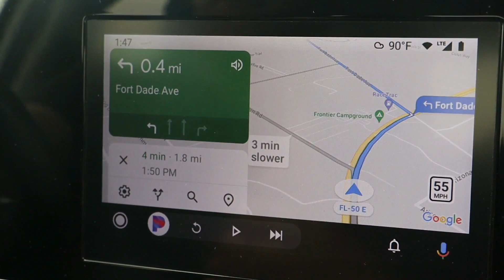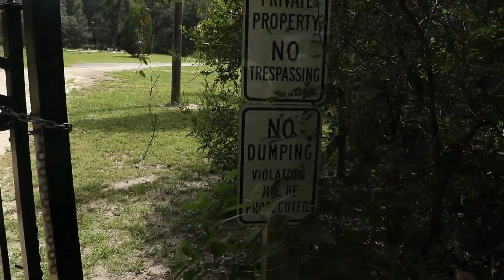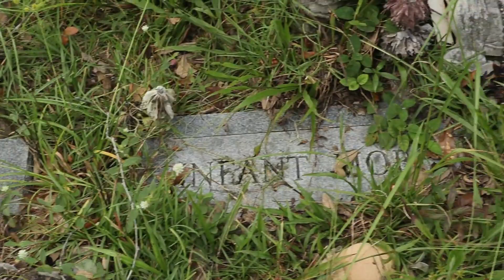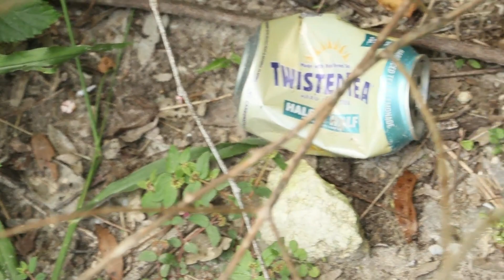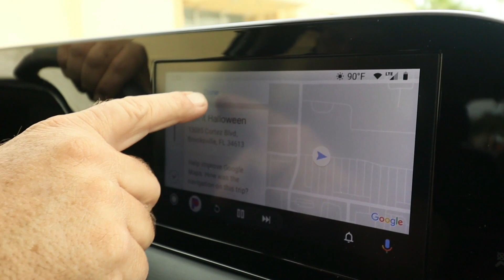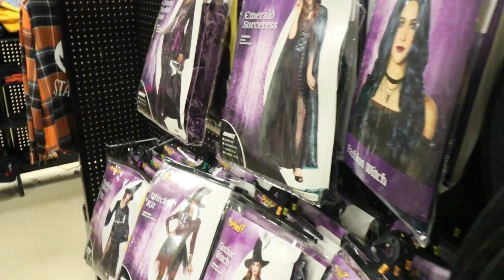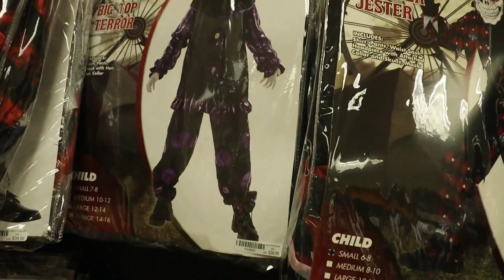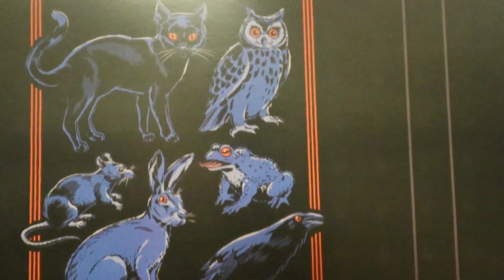WARNING RANDONAUTICA IS REAL AND TERRIFYING! BROUGHT US TO MOST HAUNTED LOCATION IN FLORIDA!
Hello and welcome to Destination Unknown where we allow the Randonautica App determine our FATE and our...Destination! 😜 This Randonautica App never disappoints and this RandoVenture is AWESOME, seriously, it's AWESOME!! YOU ALL ARE THE BEST at seeing things for us, it's amazing how awesome you all are 😍
If you're new to the channel, THANK YOU so much for clicking on our video and giving us a chance, we appreciate you more than you know. We have the absolute BEST Destination Clan in the Land. You all bring us so much HAPPINESS (most of you) LOL, no honestly, you all have poured so much LOVE and SUPPORT to Chip and our family and it means the world to us. We're so grateful ❤🤗
If YOU could do us a HUGE favor and please Throat Punch the LIKE👍 button, Slam the Subscribe button if you haven't already along with the Notification Bell, and SHARE the channel, that would help us out tremendously and we'd Love you forever! 😍😜
You all are amazing and we are so grateful for your support, comments, and intents...YOU ROCK!!!

OUR SHIRTS ARE FINALLY READY...WOOT WOOT!!! They are $35 with Free shipping within the USA :) We totally wanted to ship them free to ALL countries but we spoke too soon without doing any research and what it would cost us, and well...WHO KNEW shipping outside the USA would cost so dang much...NOT US!! So we're so sorry, we will do our research first before making broken promises. Once we reach 10K subscribers we can then sell merch on our actual channel and ship outside the USA. To purchase, please use our PayPal link below or on our Channel Banner Page, Pay $35.00 and in the "message" portion, let us know it's for a shirt, the size, and where to ship it to ✈❣
😍Available Sizes M-XL. Let us know in the PayPal description Tshirt OR Tank Top and size please

Keep Your Head Up, Stay Positive, and Keep and Keep Exploring!
 With Love - Destination Unknown (Chip and Shana)

💌 Send us Some cool stuff or just a HELLO letter to:💌

If you'd like to DONATE some extra love to help support our Randoventures:

OH..we also added another Level on our Memberships for ONLY $1.99 per month 💥💥💌